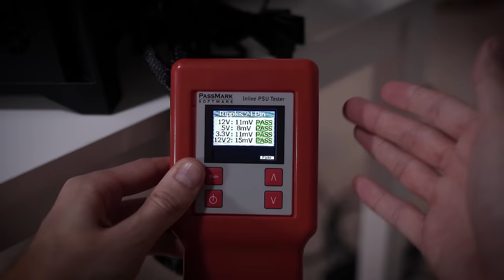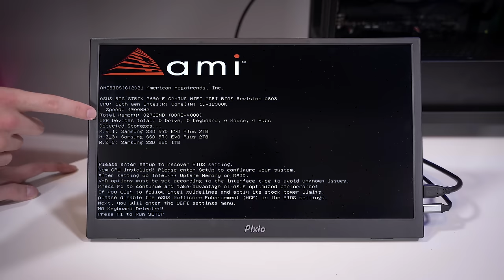Fixing a Viewer's BROKEN Gaming PC? - Fix or Flop S3:E13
Welcome to Fix or Flop! We're up to Season 3, Episode 13. Broken PCs are never fun! And, yet again, we've run into another viewer's PC that doesn't POST! And this rig is quite new! Any chance we can fix it? By the way, if you live in the Orlando, FL area and have an issue with your PC, apply to have it (possibly) fixed for free today!

🎬 My studio gear:
2x Pixio PX277 Prime 165Hz IPS Monitors